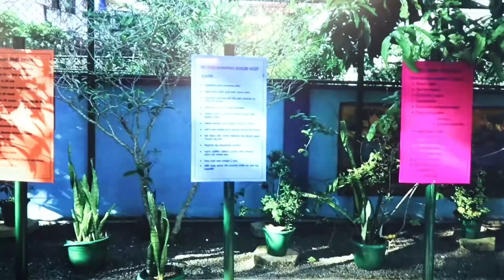මාතර උයන්වත්ත විදුහලේ විදුහල්පතිනිය අවන්ති කරැනාරත්න මැඩම්ගේ කතාව-මා දුටු ලන්කාවේ සුන්දරම පාසල එයයි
අද්‍යාපනය පෙඅතිසන්විදානය විය යුත්තේ ඇයි..